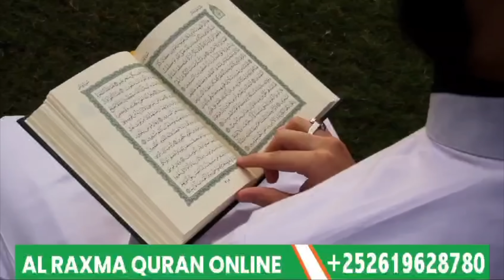Deg Deg Xaafada Zeytuun Qasa O la isku Helay| Bin Qafiir O cararay & Sabata| Mareykan O Iran U Been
Deg Deg Dagaal ka socda Xaafada Zeytuun E Qasa| Bin Qafiir O ka cararay kulan & Sabata| Mareykan O Iran u been guuray

you can open a wise bank acount world wide using this link and get bonus and free card

Dulmidiid wants to give you a free Wahed bonus of £10.

MAHADSANID.